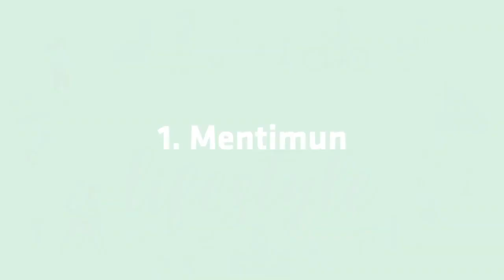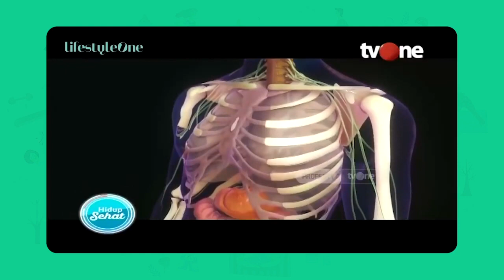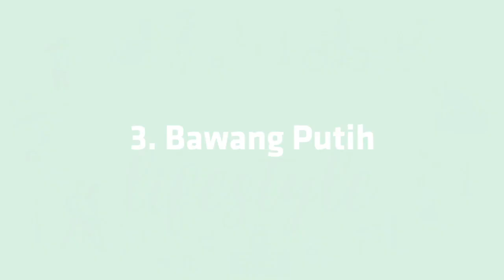3 Bahan Alami Terbaik Untuk Menurunkan Tekanan Darah | Hidup Sehat tvOne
Hidup Sehat tvOne - 3 Bahan Alami Terbaik Untuk Menurunkan Tekanan Darah

(RA01)

Thankyou ☺❤
Hidup Sehat